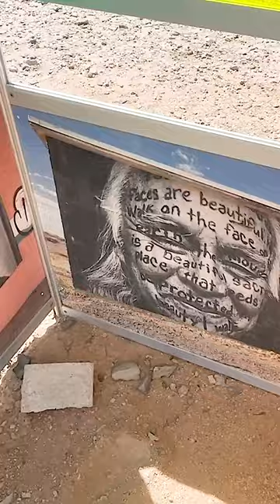Driving Through Wonder Valley California 🫠 //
This is the wild wild west out here in Wonder Valley California. Located in the Mojave Desert this place is a rural community of artists, musicians and desert dwellers! It's a wonder-full place.

Wanna give a tip? Real time updates and posts

Driving Through Wonder Valley California // Travel Snacks

ABOUT ALLISON
Allison Sharpe is a California native who gave up her home in California to live a nomadic lifestyle. In the USA she lives out of her van, Simon the Snackmobile, and while abroad practices slow travel. Wherever she is, she's always looking for delicious food, scenic places, unique adventures and cool places to stay (on a budget). She's also the host of the Travel Snacks Podcast.

VAN TOUR | FULL TIME VAN LIFE IN A CHEVY EXPRESS